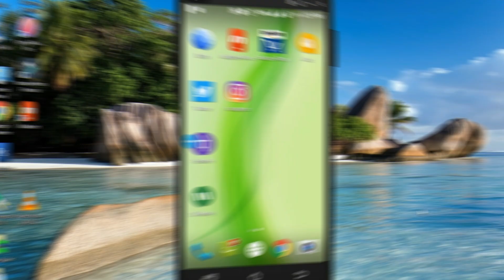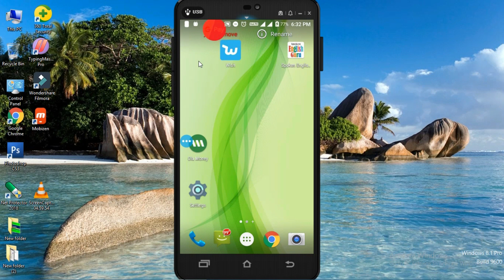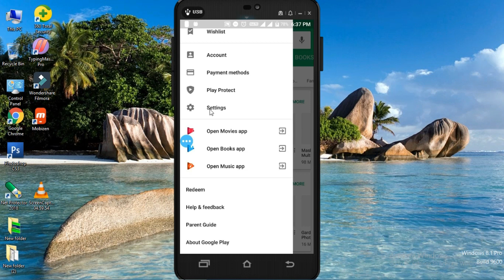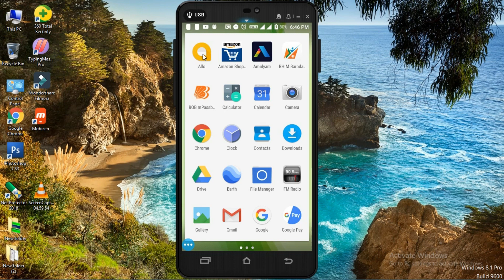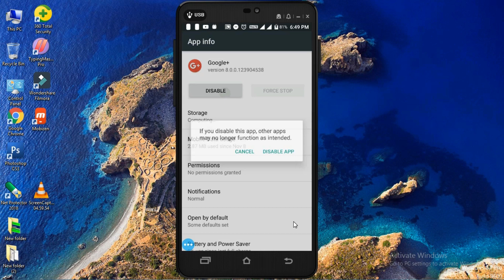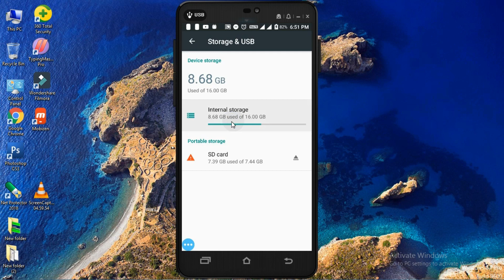Phone hang hota hai to follow kare in steps ko/ Quick explain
Hi, Friends
Aap is  video dekhkar aap apne phone hang hone se bacha sakte hai yani aap apne phone ko hang hone se rok sakte hai.

Hi, Guys

Freinds, aap hamare channal se judte hain to apko naye topic par intersting videos, education related vides, openian videos ko dekh payenge.

wipkipedia -